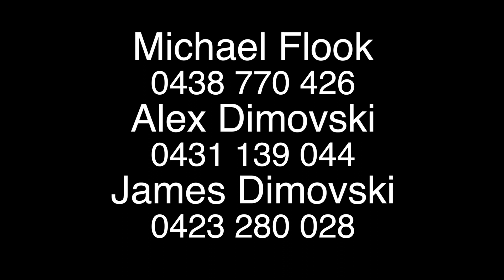Robinson Property - 25 Scenic Drive, Merewether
Real estate agents and property managers in Newcastle, Port Stephens and surrounding areas.